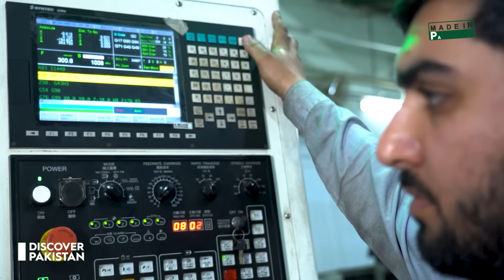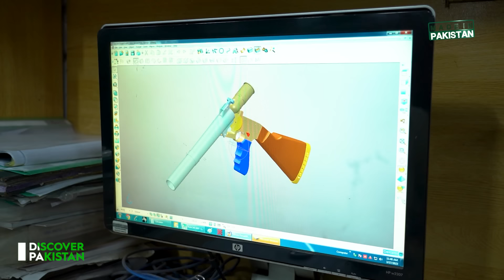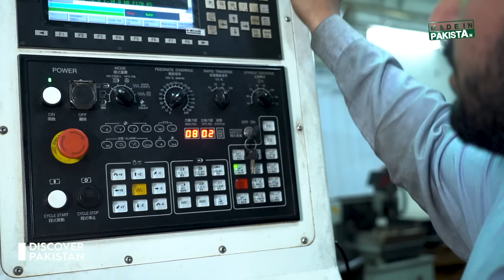How Guns are Made in Pakistan? | Asia's largest factory in Pakistan | Discover Pakistan